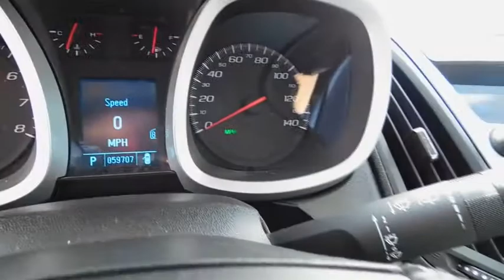2011 Chevrolet Equinox Rocky Mount, Wilson, Goldsboro, Raleigh, Wake Forest, NC PC1119A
2011 Chevrolet Equinox
2011 Chevrolet Equinox LT w/2LT - Stock#: PC1119A - VIN#: 2CNFLPE5XB6353642

COME TAKE A LOOK AT THIS SHARP TWILIGHT BLUE METALLIC LT EQUINOX WITH A V6 ENGINE AND POWER SUNROOF * DELUXE 8-WAY POWER BUCKET SEATS WITH LUMBAR SUPPORT * SPLIT FOLD FLAT REAR BENCH SEAT * REMOTE VEHICLE STARTER * INSIDE REARVIEW MIRROR WITH REAR VISION CAMERA * LUGGAGE RACK * AM/FM CD PLAYER WITH AN AUX INPUT * USB INTERFACE PORT * PIONEER PREMIUM SPEAKERS WITH EQUALIZATION * XM/SIRIUS SATELLITE RADIO * ONSTAR COMMUNICATION SYSTEM * HAS WARRANTY * ALUMINUM WHEELS * AND SO MUCH MORE * CALL OR EMAIL FOR MORE INFO * STK# PC1119A